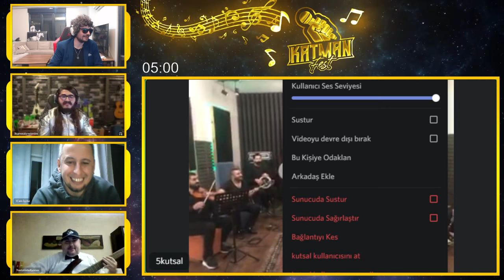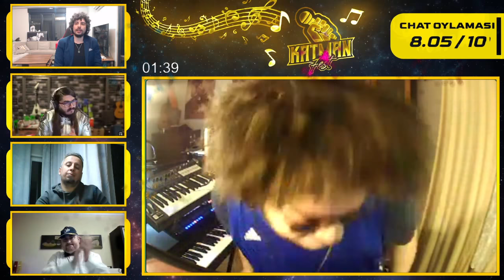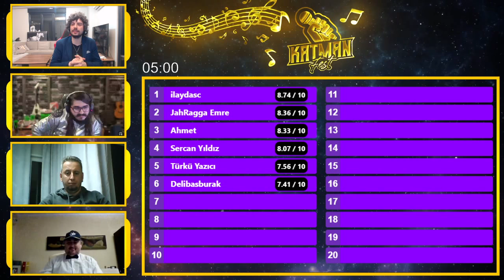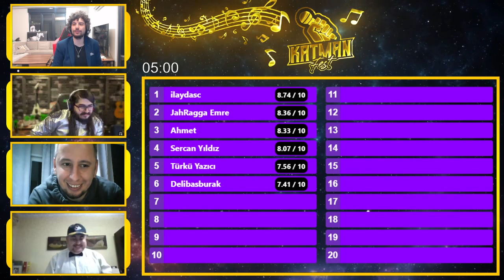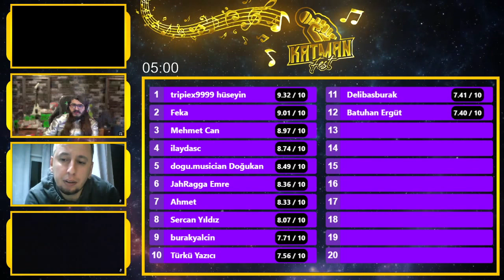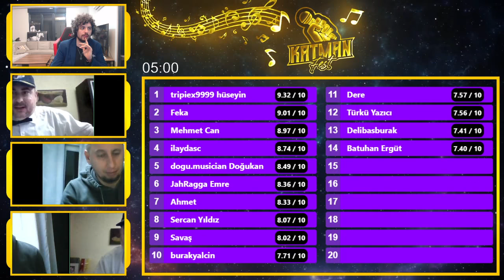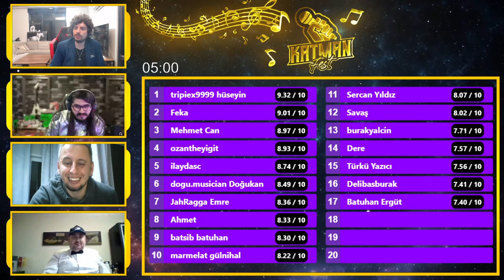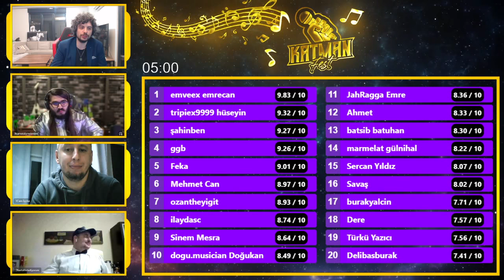HYPE | KATMAN FEST 2020 YARIŞMASI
Hepinize Merhaba Arkadaşlar Ben Kendine Crash. Kanalıma Hoşgeldiniz. Kanalımda Twitch Yayıncılarının Yayınında İzlediği Videoları Ve Oynadığı Oyunları Paylaşacağım.Videolarıma Like Ve Yorum Atmayı Unutmayın